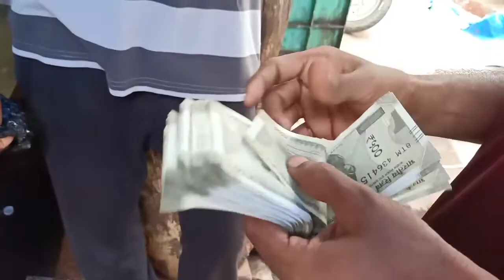1lakh me 4bakre Shakil bhai ke bakre covid-19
Asslam walekum